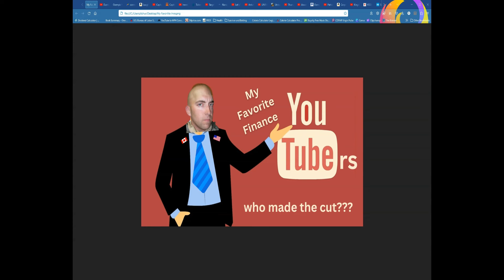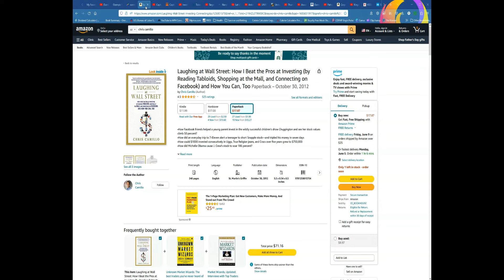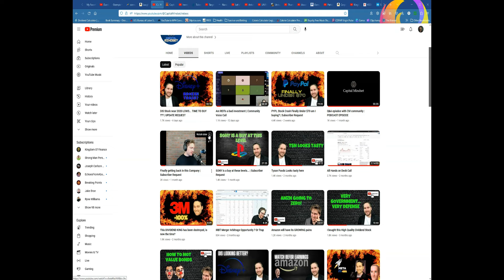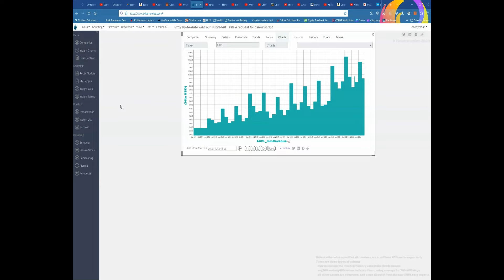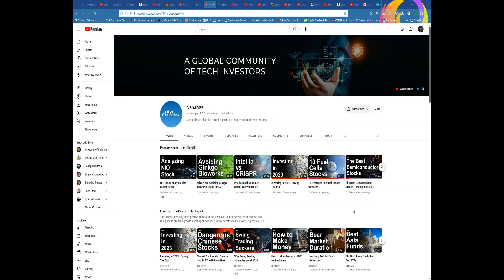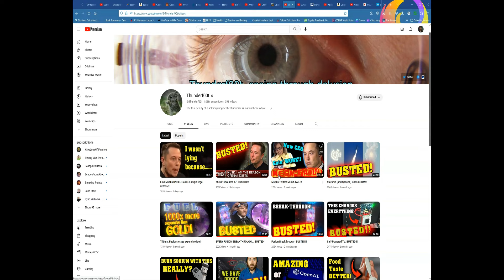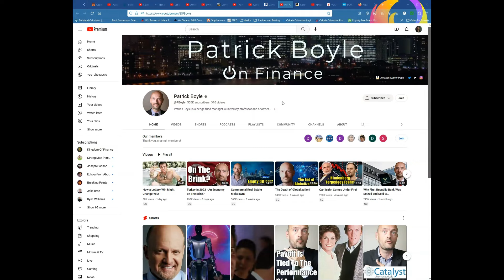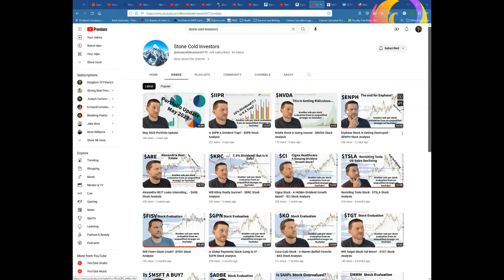My Favorite Finance Youtubers, Part 1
I am going to cover some of the Finance Non-Dividend Youtubers that I follow, this is not an exhaustive list.  I will do another video covering Dividend Youtubers specifically.

Some of these channels might seem like a strange follow for a dividend growth investor.  However, I encourage you to follow and listen to investors whom you may not 100% agree with or they have an investment goal that is different from yours.  Keep an open mind to new ideas and don't live in a silo.